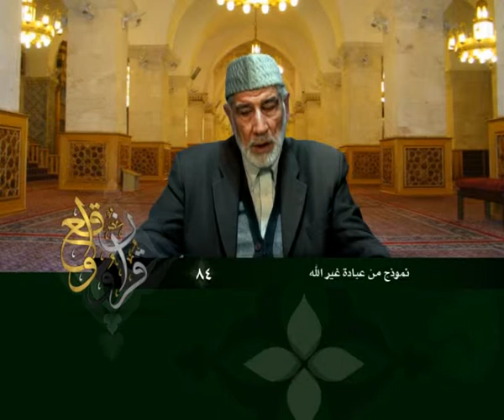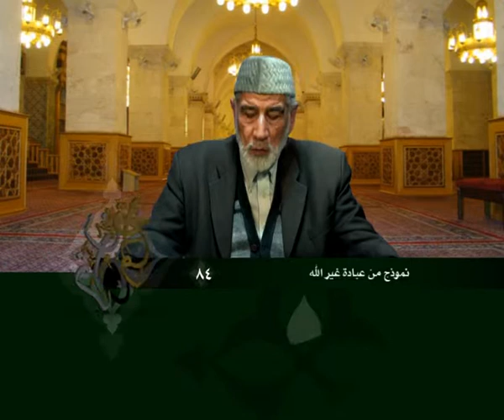الحلقة 084:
وعلى التردد: 11595 عمودي، الترميز 27500 ، معامل التصحيح 3/4